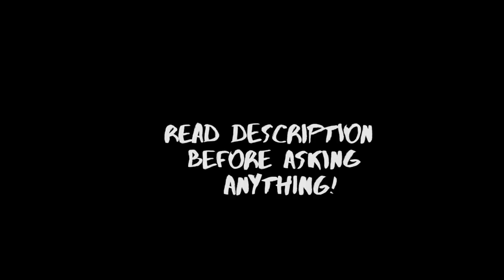GTA 5 ONLINE XBOX ONE/360 MOD MENU STEATLH 45 MIL PER SEC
[DOWNLOADS]

XBOX ONE/ 360 USERS
Mod Menu:
Beta Version, Open at 50 Likes

[MUSIC]